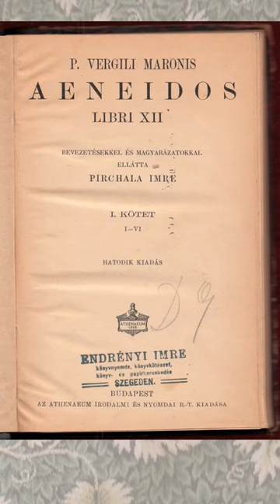1st Formally Educated Woman in America!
Theodosia Burr, daughter of VP Aaron Burr, was the first woman to be formally educated as well as a man.

Learn all about her exceptional life in my Y/A biography, Theodosia Burr: Teen Eyewitness to the Founding of the New Nation.

Take a NYC historical tour with me:
Patriottoursnyc.com